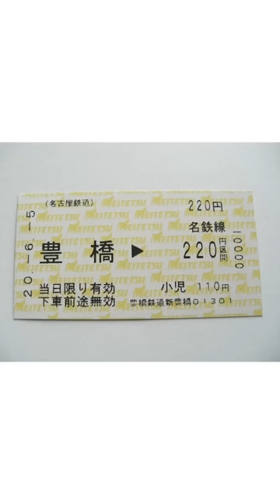【感動】駅や学校で巻き起こる涙のコント集 ③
たくあんボーイの不正乗車ショート動画を
まとめて見たい方はぜひ観てください！！